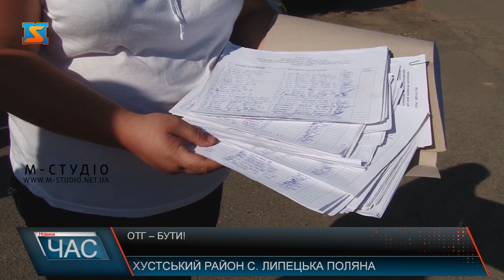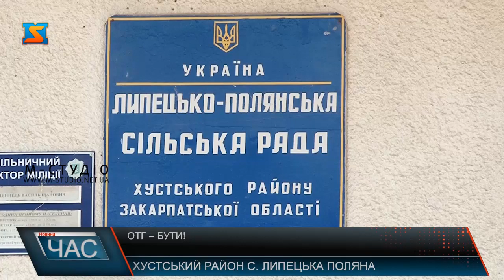ОТГ – бути!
В Україні триває процес децентралізації. І є можливість, що до кінця 2019 року на Закарпатті з’явиться Довжанська ОТГ. Цими днями в Липецькій Поляні пройшли збори громади, а також голосування депутатського корпусу стосовно об’єднання з Довгим та Прибожавським в ОТГ.